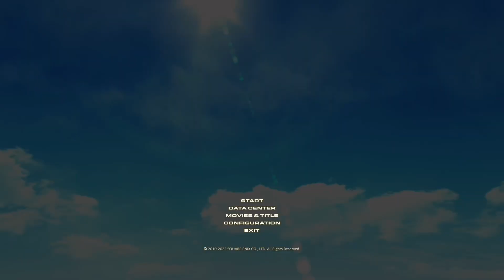⚠️EW SPOILERS⚠️ Title Menu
“Let me stay here in the afterlife with you!”

“Your chapter is far from over. Your new family awaits.”

“When my time has come… I will return.”

“In time, little hero, but for now… awaken.”  *snaps*

Been wanting to do one of these for a while! This trend was inspired by nymeial from Twitter.

My ffxiv can be found in other platforms

$Tips$:
(no pressure).